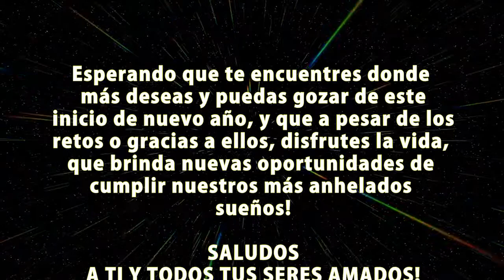Mensaje Inicio 2018 Larga Vida y Prosperidad!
A familiares, amigos y todos los que de alguna manera nos tocó convivir este año, ojalá puedan disfrutar de un inicio de año de la mejor forma, a pesar de las adversidades que la vida presenta. La mejor actitud ante el nuevo ciclo!